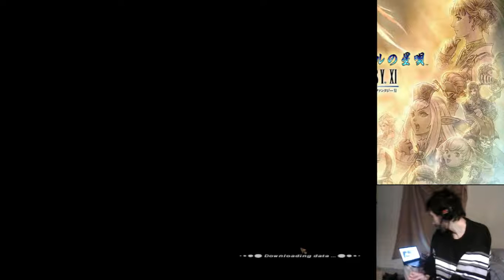Final Fantasy XI some Omen